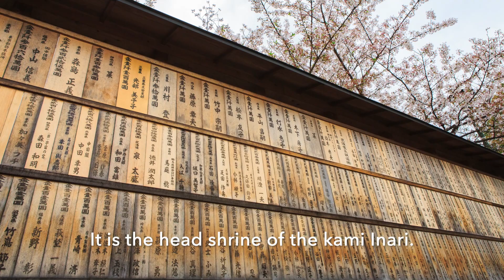Kyoto FUSHIMI INARI TAISHA, Japan / A walk through the thousand Torii gates / TT Travel Photography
Kyoto FUSHIMI INARI TAISHA, in Japan / A walk through the thousand Torii gates.

Fushimi Inari-taisha in Kyoto is a Shinto shrine. It is dedicated to the goddess Inari, the goddess of rice, fertility and prosperity.

The shrine is famous for its thousands of red torii gates that stretch across Mount Inari. The doors are offered by devotees as a token of gratitude to the goddess Inari.

Fushimi Inari Taisha is a popular place for hiking and meditation. Visitors can climb Mount Inari to enjoy the stunning views of Kyoto city.

Voici des photos prises à Fushimi Inari-taisha au Japon.

Fushimi Inari-taisha à Kyoto est un sanctuaire shinto. Il est dédié à la déesse Inari, la déesse du riz, de la fertilité et de la prospérité.

Le sanctuaire est célèbre pour ses milliers de portes torii rouges qui s'étendent sur le mont Inari. Les portes sont offertes par les fidèles en signe de gratitude à la déesse Inari.

Fushimi Inari Taisha est un lieu populaire pour la randonnée et la méditation. Les visiteurs peuvent gravir le mont Inari pour profiter de la vue imprenable sur la ville de Kyoto.

N'hésitez pas à commenter et à me contacter si vous souhaitez plus d'informations. Je serai ravi de partager !

Dưới đây là những bức ảnh của tôi được chụp ở Fushimi Inari-taisha, Nhật Bản.

Fushimi Inari Taisha ở Kyoto là một đền thờ Thần đạo. Nó được dành riêng cho nữ thần Inari, nữ thần lúa gạo, khả năng sinh sản và thịnh vượng.

Ngôi đền nổi tiếng với hàng nghìn cánh cổng torii màu đỏ trải dài khắp Núi Inari. Những cánh cửa được các tín đồ dâng lên như một biểu hiện lòng biết ơn đối với nữ thần Inari.

Fushimi Inari Taisha là địa điểm nổi tiếng để đi bộ đường dài và thiền định. Du khách có thể leo lên núi Inari để tận hưởng khung cảnh tuyệt đẹp của thành phố Kyoto.

Âm nhạc : Meet & Fun! - Ofshane